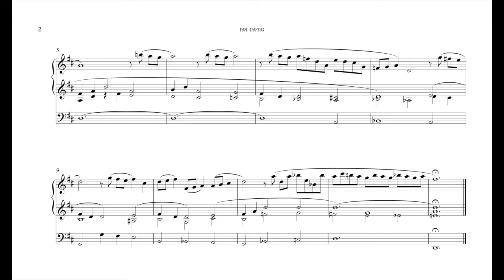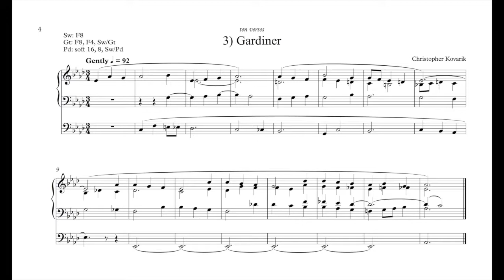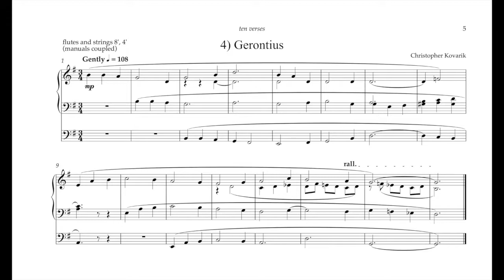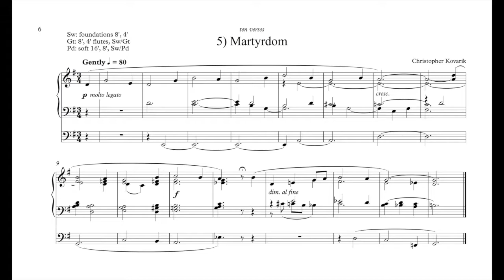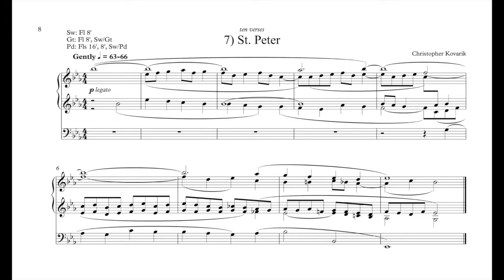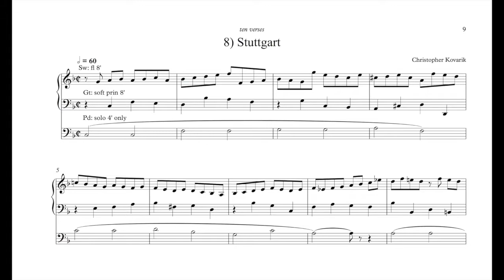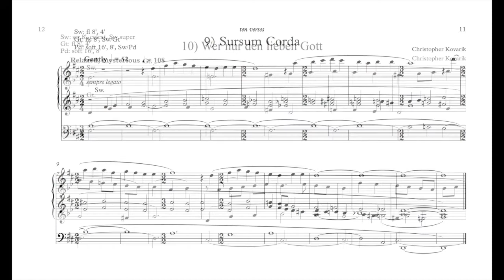Ten Verse Arrangements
Single verse arrangements of ten popular hymn tunes. These are short (under a minute each) and quiet. Suitable for short meditations, gospel processions, or as teaching pieces.